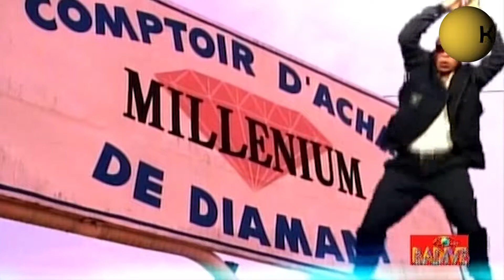JB Mpiana ft. Gentamicine Lissimo - Lekasopo (Clip Officiel en HD)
Titre: Lekasopo
Piste CD1: 3/10
Piste DVD: 16/17
Album: Anti Terro
Artistes: JB Mpiana & Wenge BCBG
Date de sortie: 2004

Chant: JB Mpiana, Bogus Bompema, Rio Kazadi, Chai Ngenge,
Animations: Gentamicine Lissimo, Tutu Callugi

Clip issu de l'album "ANTI TERRO" de JB Mpiana et de Wenge BCBG sorti en 2004

En août 2004, le groupe Wenge BCBG sort le troisième album Anti-Terro enregistré en Afrique du Sud et contenant 17 titres disposés sur un double album. À cette occasion, JB Mpiana reçoit pour la 5e fois le prix de meilleur chanteur de la RD Congo, égalant le record détenu par son idole Papa Wemba. Toutefois, en 2008, il recevra de nouveau cette récompense et deviendra le seul à recevoir 6 fois le prix de meilleur chanteur de la RD Congo.